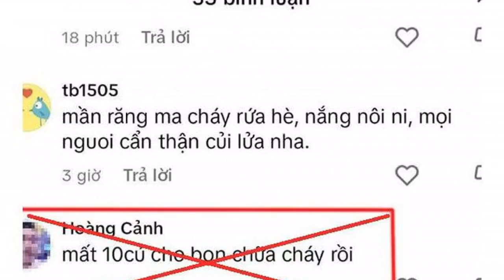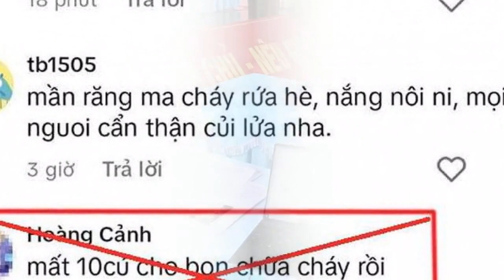Phạt thanh niên bình luận trên TikTok xúc phạm cảnh sát PCCC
Nam thanh niên ở xã Tân Dân, huyện Đức Thọ (Hà Tĩnh) bị cơ quan chức năng xử phạt vì hành vi 'cung cấp thông tin sai sự thật xúc phạm uy tín, danh dự, nhân phẩm của cơ quan, tổ chức'.Với hành vi vi phạm nói trên, H.Đ.C. bị cơ quan chức năng xử phạt hành chính số tiền 5 triệu đồng.
Sau khi nắm rõ vụ việc, cơ quan công an tiến hành xác minh người sử dụng tài khoản “Hoàng Cảnh” bình luận với nội dung sai sự thật.
Cơ quan công an xác định hình ảnh vụ cháy trên xảy ra tại nhà ông Đặng Hữu Minh (thôn Tân Tùng Sơn, xã Tùng Lộc, huyện Can Lộc) vào ngày 11.7. Phòng Cảnh sát PCCC-CNCH Công an tỉnh Hà Tĩnh nhận được tin báo đã điều động 2 xe chữa cháy chuyên dụng cùng hàng chục cán bộ, chiến sĩ nhanh chóng đến hiện trường, phối hợp với Công an huyện Can Lộc, Công an xã Tùng Lộc cùng người dân tổ chức chữa cháy. Đám cháy đã được dập tắt với sự nỗ lực của lực lượng chức năng và người dân, bảo vệ an toàn cho các thành viên trong gia đình ông Minh và kịp thời ngăn chặn cháy lan sang các nhà liền kề.
Phòng An ninh mạng và phòng chống tội phạm sử dụng công nghệ cao, Công an Hà Tĩnh vừa phối hợp với Phòng Cảnh sát PCCC-CNCH và Công an huyện Đức Thọ xử phạt hành chính số tiền 5 triệu đồng đối với H.Đ.C. (SN 1992, trú tại Tân Dân, huyện Đức Thọ) về hành vi cung cấp thông tin sai sự thật, xúc phạm uy tín, danh dự nhân phẩm của cơ quan, tổ chức.
Ngày 16.7, Phòng An ninh mạng và phòng chống tội phạm sử dụng công nghệ cao phối hợp với Phòng Cảnh sát PCCC-CNCH, Công an huyện Đức Thọ triệu tập H.Đ.C. để làm rõ hành vi bình luận trên mạng xã hội của thanh niên này.
Trước đó, trên mạng xã hội lan truyền nhiều hình ảnh lực lượng Cảnh sát PCCC-CNCH Công an tỉnh Hà Tĩnh dập lửa tại một ngôi nhà bị cháy. Trên nên tảng TikTok, bên cạnh những bình luận tích cực, biểu dương lực lượng cảnh sát PCCC, có tài khoản mang tên “Hoàng Cảnh” bình luận tại trang “@gái_can_rượu_38” với nội dung “mất 10 củ cho bọn chữa cháy rồi”, có nghĩa là “mất 10 triệu cho bọn chữa cháy rồi”.
Tại cơ quan công an, H.Đ.C. đã thừa nhận hành vi sai phạm của mình đồng thời nhận thức được việc bình luận nội dung sai sự thật như trên đã gây ảnh hưởng và xúc phạm tới danh dự, uy tín của lực lượng công an nói chung và lực lượng cảnh sát PCCC-CNCH nói riêng.
Tài khoản "Hoàng Cảnh" bình luận nội dung sai sự thật trên TikTok - Ảnh: Công an Hà Tĩnh